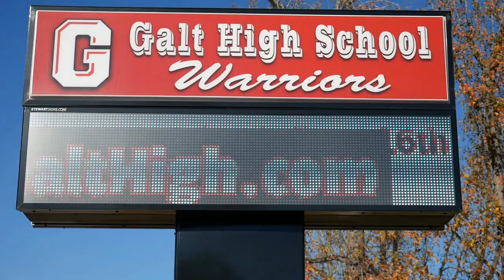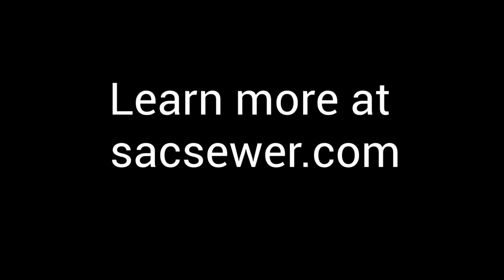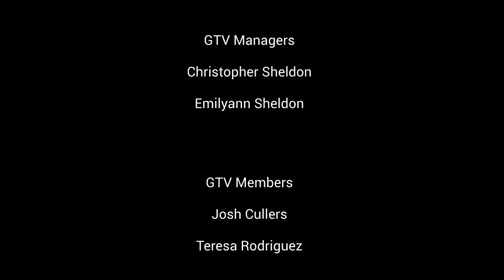GTV Episode #2 2022-2023